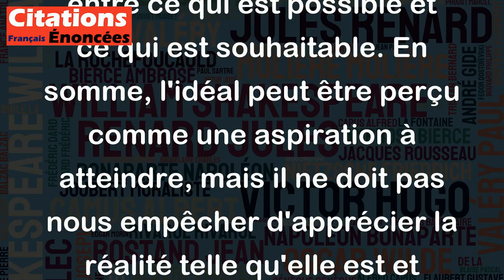L'idéal - ce lieu commun qui ne trouve nulle part. - Natalie Clifford Barney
Cette citation de Natalie Clifford Barney est une manière de décrire l'idéal comme étant quelque chose d'inaccessible, d'utopique. Elle exprime l'idée que l'idéal est souvent défini comme quelque chose de parfait, mais que finalement, il est difficile, voire impossible, de le trouver ou de l'atteindre dans la réalité. Cette citation peut être interprétée comme une invite à ne pas trop se focaliser sur les idéaux, mais plutôt à s'attacher à la recherche d'un bon équilibre entre ce qui est possible et ce qui est souhaitable. En somme, l'idéal peut être perçu comme une aspiration à atteindre, mais il ne doit pas nous empêcher d'apprécier la réalité telle qu'elle est et de profiter des belles choses qu'elle nous offre.